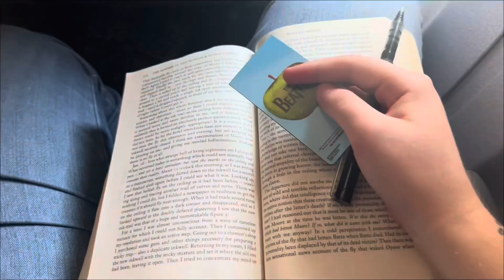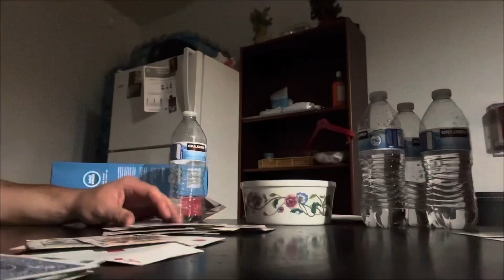On Tour w/ Xana Day 1 - Seattle, WA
durrrrrrr